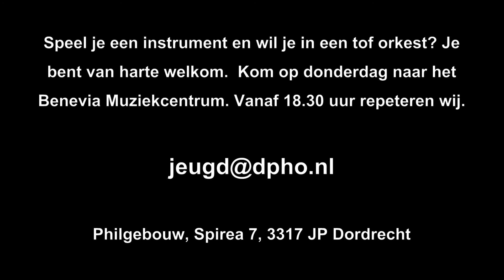Phil Kidzz en Young - oudejaarsconcert 2015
Dit jaar anders dan anders, en nog leuker: het Oudejaarsconcert 2015 van Dordt Phil. Compilatie van de 2 jeugdorkesten van het Dordrechts Philharmonisch Orkest.